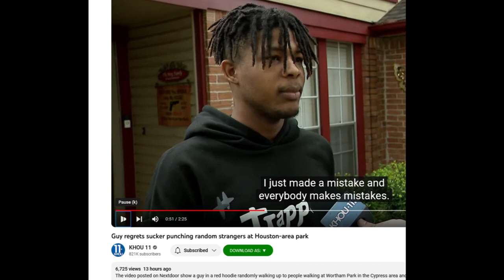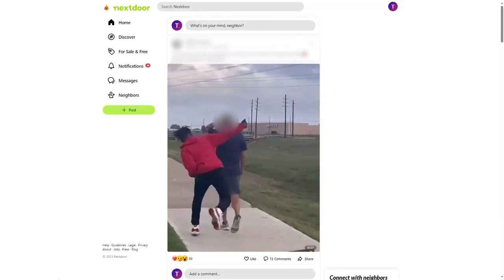Hate in Houston Spun as Stunt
The video posted on Nextdoor show a guy in a red hoodie randomly walking up to people walking at Wortham Park in the Cypress area and punching them from behind. KHOU 10/27/2023

Check out the Houston media narrative when a black guy attacks white people (Rumble)